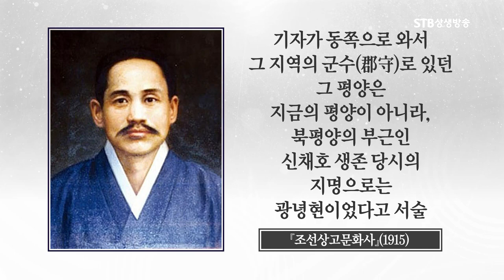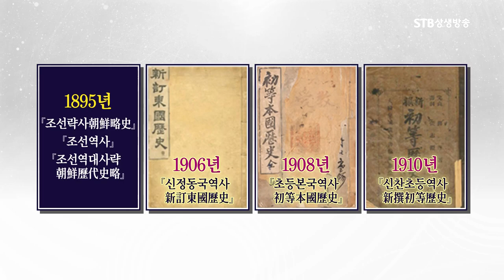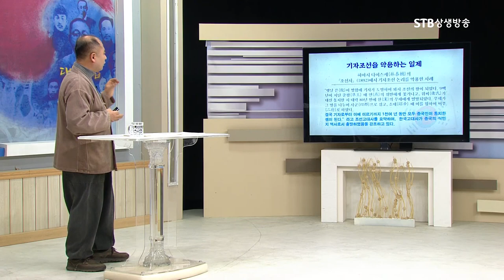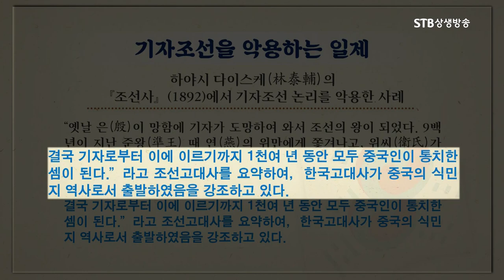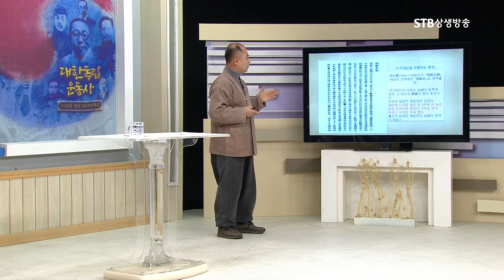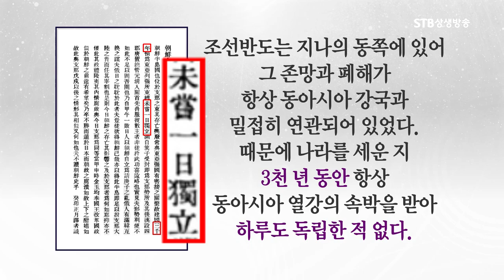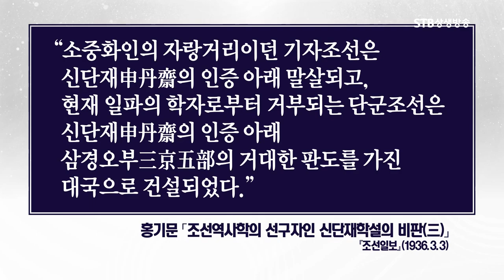기자조선설을 무너뜨린 신채호ㅣ독립운동가에게 배우는 우리 역사ㅣ대한독립운동사ㅣSTB상생방송 역사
STB상생방송) 대한독립운동사 10회 독립운동가의 역사정신